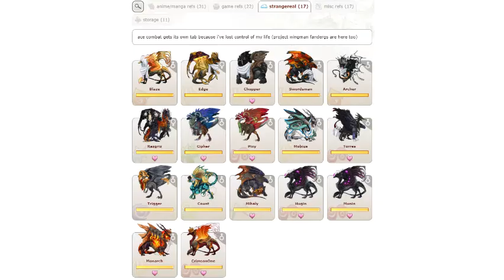that's it *puts you in the dragonator 5000*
hell hell hell hell hell hell hell hell im in hell